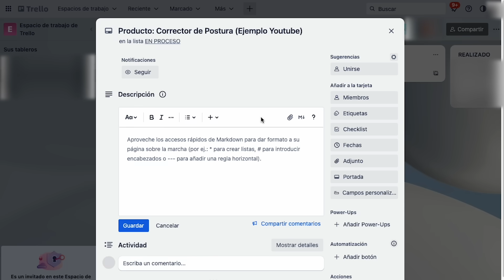Cómo Ganar Dinero con Ecommerce, Estrategia, 90% Éxito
¿Por dónde empezar cuando quieres emprender en ecommerce? Este fue mi camino y te cuento, desde mi experiencia, por dónde es mejor empezar y qué evitar. Además, te mostraré la plataforma que utilizo con mi equipo para organizar las tareas que surgen para trabajar de forma organizada.

🔥 TU TIENDA EN SHOPIFY: 3 DÍAS GRATIS +1 MES A 1€

00:00 Estrategia para ganar dinero con ecommerce
11:52 Ejemplo: Cómo podemos utilizar Trello para nuestras tareas